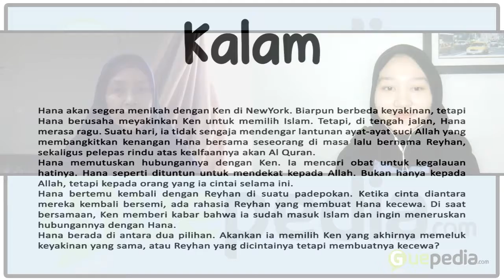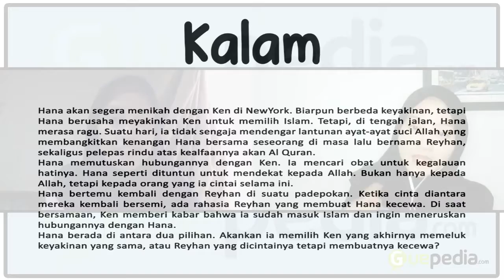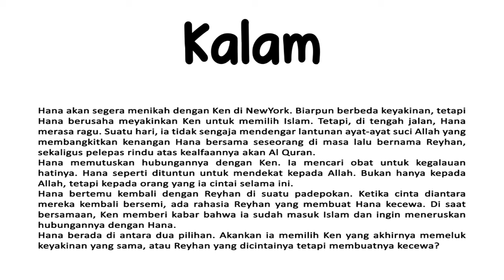KETEMU PENULIS GUEPEDIA : Cetra Aditya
Ketemu Penulis Guepedia
Cetra Aditya

Judul Buku :
Kalam

Hai, Sahabat Guepedia! Mari buat naskahmu menjadi buku dengan cara terbitkan di Guepedia! Caranya gampang banget!